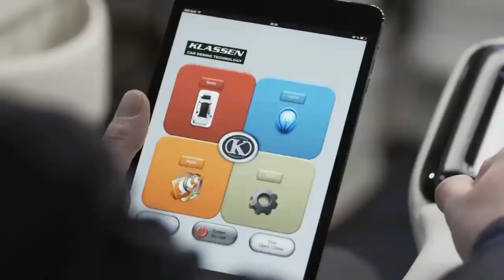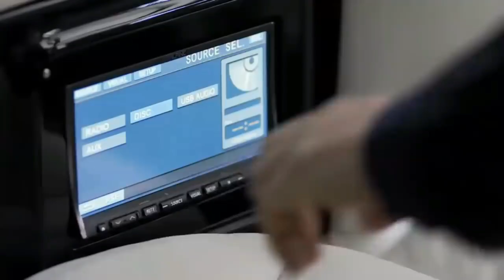KLASSEN Car Design VIP Business Luxury Vans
The car like in the video below was released by Klassen, a professional custom house that works overhauling luxury cars. Because this car is so expensive and luxurious, Klassen only targets a special segment, especially the business class and people with thick money who are admirers of super luxury cars.